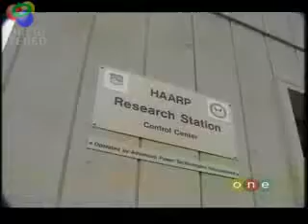The Missing Secrets Of Nikola Tesla Woodpecker Signal